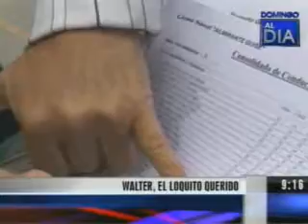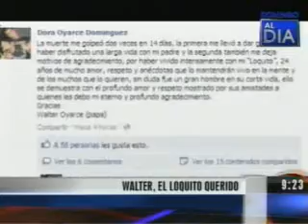DOMINGO AL DIA 02-10-2011 WALTER OYARCE EL LOQUITO QUERIDO parte 2-2